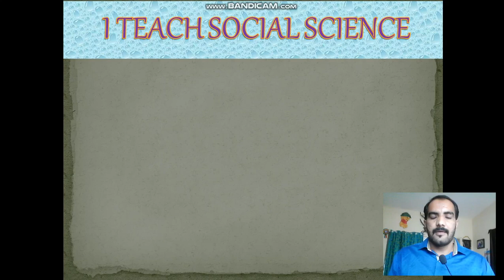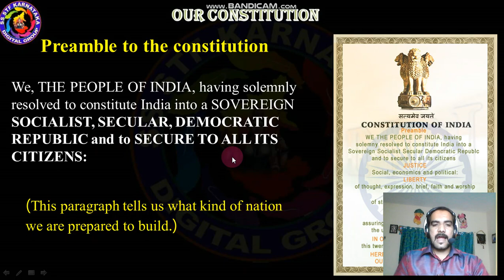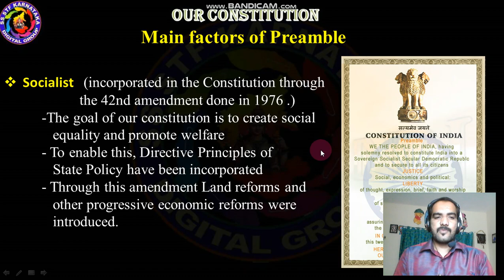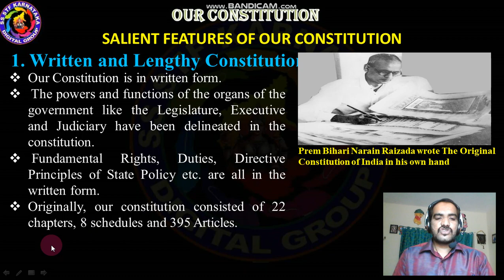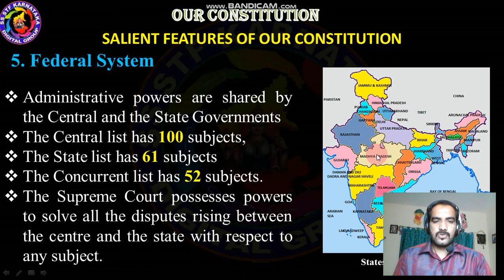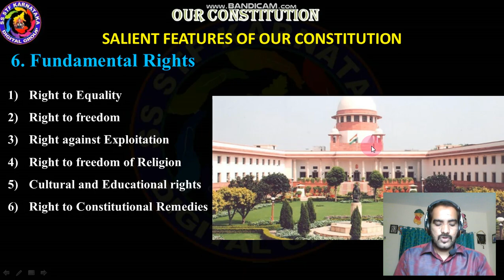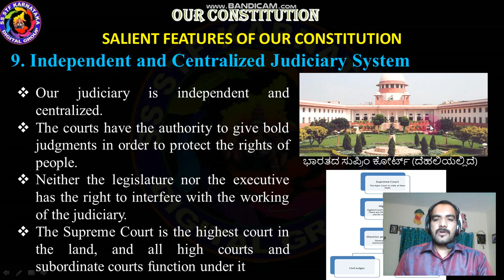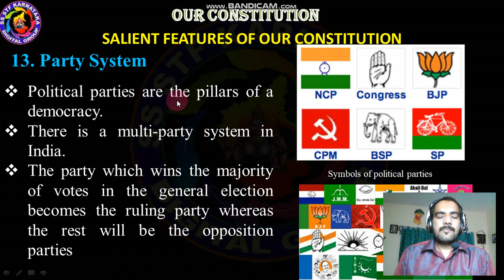This is 9th political science chapter "Our Constitution" video lesson(1)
Constitution is set of rules